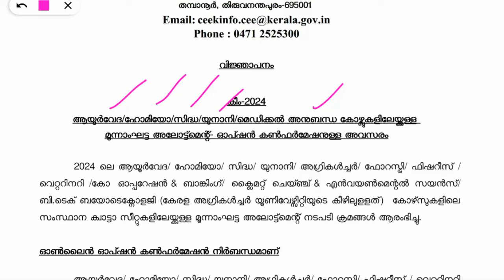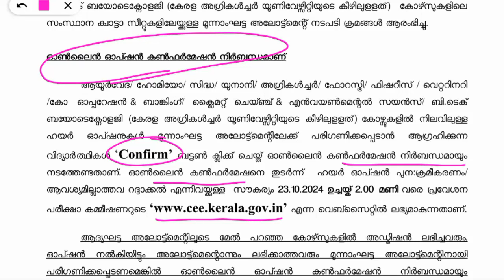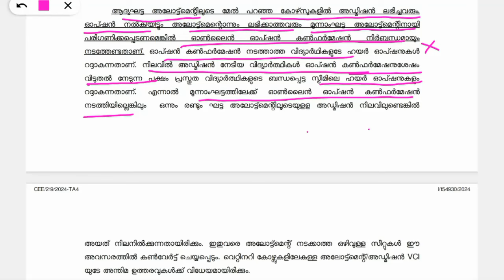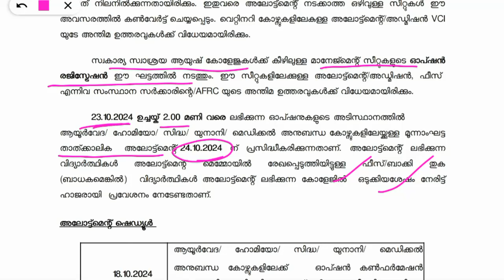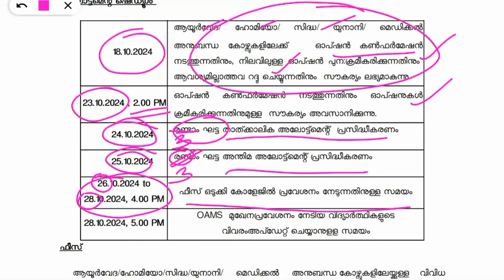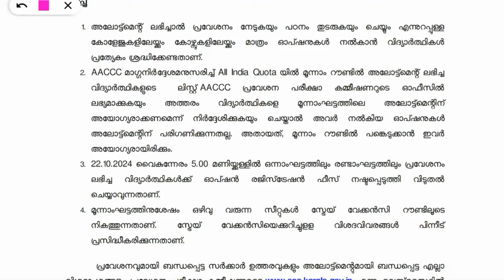Keam AYUSH courses, Option confirmation for 3rd round